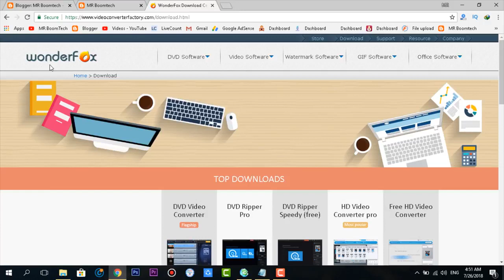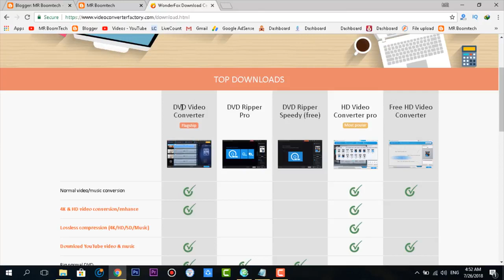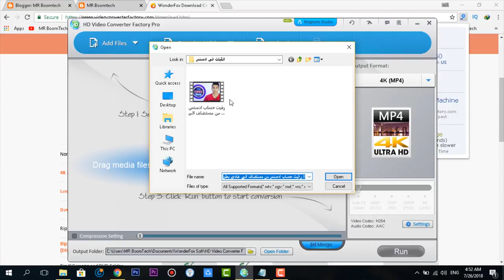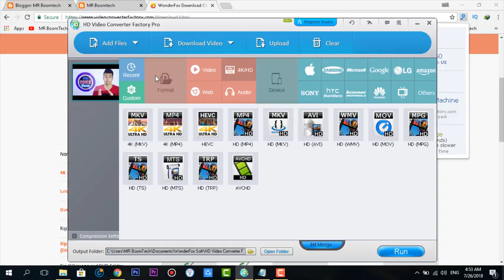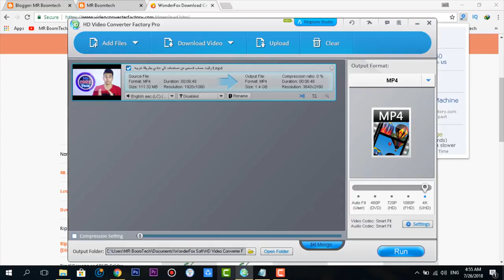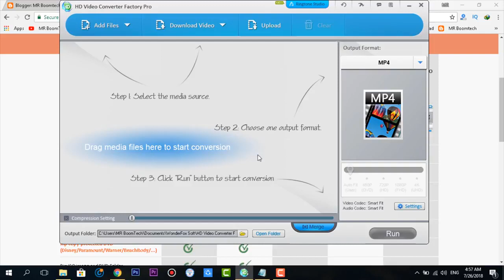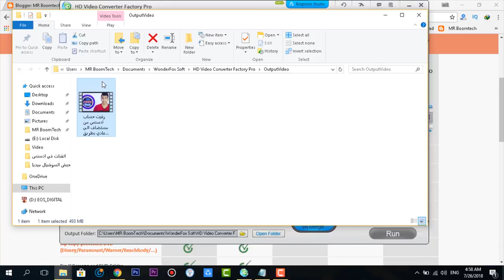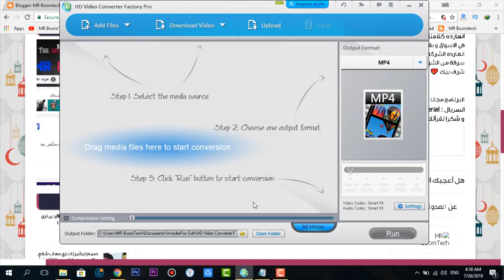تحميل برنامج HD Video Converter Factory Pro كامل مجانا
سلام عليكم حلقة انهارده عن برنامج لتحويل صيغ الفيديوهات الى اي صيغة البرنامج اسمه HD Video Converter Pro بيقدر يحول كل صيغ الفيديوهات الى اي صيغة انت عايزها و بصراحة برنامج ممتاز و مش هتلاقي عرض افضل من كده.
عايز خيار تاني ممتاز و مجاني تماما تقدر تحول و تحمل من عليه اي فيديوهات و تعمل كل حاجه مجانا حمل من هنا

Name: Mostafa abdo
Address Line 1: 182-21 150th Avenue
Address Line 2: CAI 532902
City: Springfield Gardens
State: NY
Zip Code: 11413